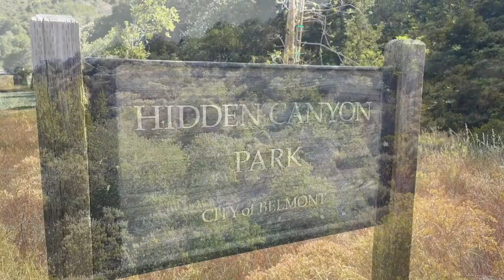2608 CARLMONT DRIVE, BELMONT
OFF-MARKET OPPORTUNITY
THREE BEDROOMS | TWO BATHS | ONE HALF BATH | $2,598.000

This newer enclave of thirty single family homes is located on a quiet cul-de-sac nestled in the Hidden Canyon Valley, referred to originally as Rancho de las Pulgas. Built in 1997, these homes are in an area which did not allow for detached single family homes so the builder had to have one adjoining area of a wall to technically meet the zoning threshold.

All include modern built-in fire suppression systems. Built by Blackwell, this home and enjoys an enormous 24,288 square foot lot that backs up to protected open space. At the end of the cul-de-sac is the Carlmont entrance to Waterdog Lake Park and Trailhead, adjacent 260 acres of open space and a multi-use trail system for hiking and mountain biking. Enjoy a milder micro-climate as this neighborhood is tucked away in the idyllic Hidden Canyon valley.

Step upon the entry porch into the capacious rooms for entertaining. The front living room has a gas see-through fireplace as the centerpiece of the room. High pitched ceilings and recessed lighting lift this room to the next level along with a glass brick wall for natural sunlight. Incorporated into this great room, is a large formal dining area.

The open-style kitchen allows for an expansive experience to the great room which embraces, if desired, a separate space for casual meals and remains deeply functional while providing access to the inviting outdoor entertainment space. Boasting an eat-at kitchen bar also with recessed lighting, this inspiring kitchen sports exotic granite counters and modern stainless appliances. The modern styled wood cabinetry is a stylish focal point in the room.

Inside, the great room and kitchen we find another fireplace and celestial skylights. This room shares the see-through gas fireplace with a custom artistic wood mantle.

From here one can step outside to the spacious rear yard offering a multitude of areas for al fresco dining, barbeques, watching the native deer stroll by, or a dip into the jetted spa. This private and expansive rear yard provides for easily maintained grounds and sports the only lap pool in the enclave. The lot is over half an acre and the hillside behind the home is well appointed with mature plantings including Japanese Maple, Oranges, Lemon and Apple trees along with meandering blackberries grapes.

Back inside, a convenient half-bath is also on the first level with a porcelain pedestal sink. A sizeable laundry room includes the Maytag™ 5000 series washer & dryer and nearby utility sink.

On the home’s second level we find three bedrooms—including the spacious primary ensuite—with cathedral ceilings, and a copious walk-in closet. This suite’s bath has dual sinks, a stall shower, and separate soaking tub.

At the right upstairs portion of the home are two generous bedrooms near a hall bath featuring dual sinks, and a shower-over-tub design.

This home, with its attractive curb appeal and minimal maintenance landscaping retains a feeling of being away at a country resort for a weekend retreat and at the same time living serenely with today’s modern amenities.

This location is coveted for its beauty, relative seclusion, access to open space, Hidden Canyon Park, and hiking and biking trails. Not far is the Carlmont Village Shopping Center which offers a variety of retailers, restaurants and popular gathering spots, such as Starbucks, Vivace Ristorante and Waterdog Tavern featuring craft cocktails and pet-friendly outdoor dining and the local go-to spot, Lorenzo’s Sandwich Shop. Other businesses include Chase Bank, Bank of America, Hassett’s ACE Hardware, and the upscale Lunardi’s Grocery. For shopping, Hillsdale Mall is a short drive away and has completed an entire renovation with Nordstrom, Macy’s, Williams-Sonoma, Sephora and Trader Joe’s. One can savor dining options at the new Dining Terrace at Hillsdale Mall.

Belmont is ideally positioned on the Peninsula between the Silicon Valley and City of San Francisco. The location is popular because of its proximity to major travel arteries—Highways 101, 280, 92. Caltrain, San Francisco International Airport and Coastal towns are conveniently nearby.